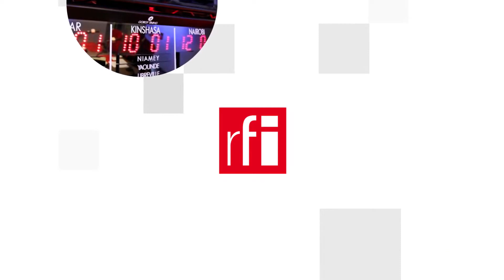Covid-19 : Trung Quốc có bổn phận phải minh bạch thực hư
Liên quan trực tiếp đến siêu vi corona, Le Monde dành một trang tìm hiểu về siêu vi biến thể phát hiện tại Anh, ba trang để tổng kết các nỗ lực truy tìm nguồn cội siêu vi corona đã làm hơn 1,5 triệu người tử vong từ khi xuất hiện tại Vũ Hán cũng như thái độ kỳ lạ che giấu thông tin, thậm chí đánh lạc hướng của chính quyền Trung Quốc.